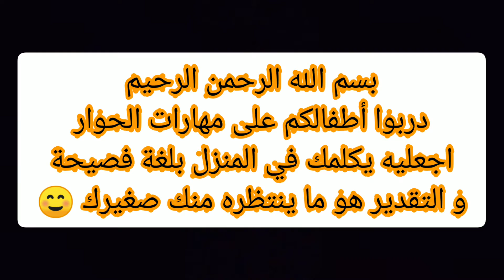طوري من شخصية صغيرك بممارسة مسرحة الأحداث و اجعليه يثق في نفسه